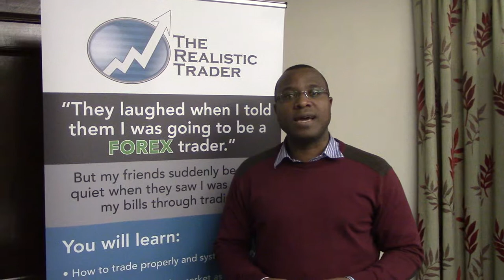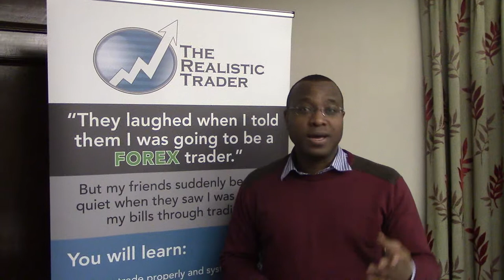Forex Trading review - Tosin Ogunnusi - The Realistic Trader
Cryptocurrency trading contains substantial risk and is not for every investor. An investor could potentially lose all or more than the initial investment. Risk capital is money that can be lost without jeopardising one’s financial security or lifestyle. Only risk capital should be used for trading and only those with sufficient risk capital should consider trading. Past performance is not necessarily indicative of future results. Please see our Full Risk Disclosure. The trading of virtual currencies and Bitcoin futures carries additional risk.